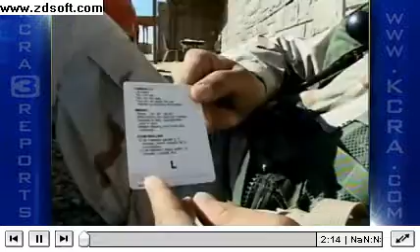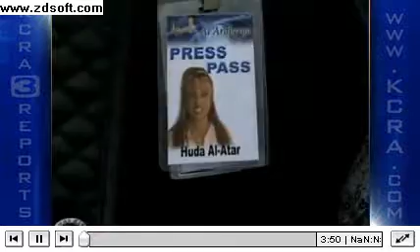KCRA National Training Center COIN Operations Training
US Army Counter Insurgency Operations Training at National Training Center, Fort Irwin, CA (2007) - KCRA Coverage